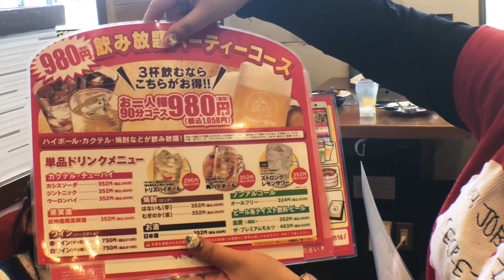我們去日本 九州福岡 第三天的午餐是燒肉店 媽媽來介紹一下這家店有什麼好吃的吧. 親子樂園玩玩具